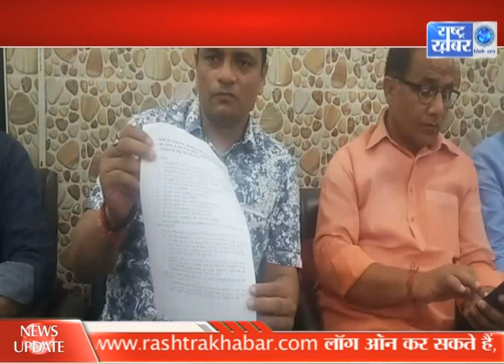BULLETIN 5 OCT /// RASHTRA KHABAR NEWS //